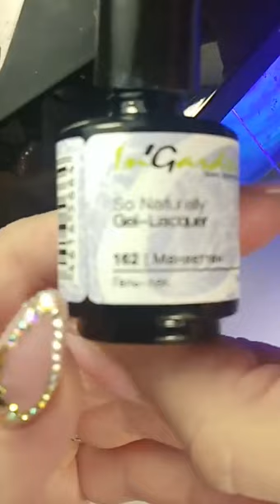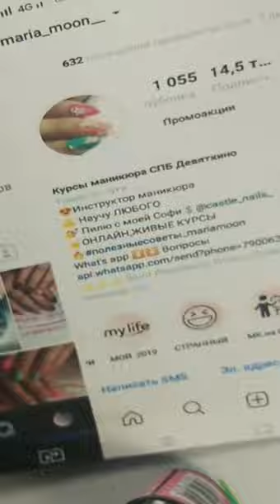ingarden_official: экспресс дизайны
Профиль инстаграм: @ingarden_official

Гель Лак Маникюр Педикюр Ногти
👩🏻‍🎓онлайн-курсы
🎨палитра @ingarden_video
✈️Доставка РФ,СНГ
📦Опт/розница
🛍Заказ на сайте или в Директ